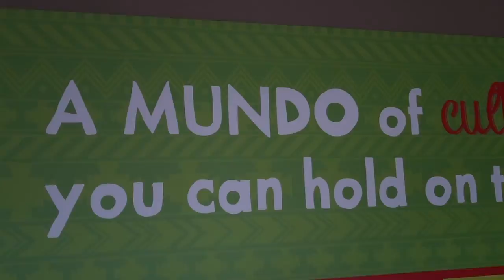San Antonio | Being a Tourist | VLOG004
Every time we travel, my family and I love to stop by San Antonio, Texas! We love the culture, the history, and overall everything.In VLOG004 I decided to explore a little on some of the Ripley's museums, & The Alamo. You've ever been to San Antonio?

There is VLOG004 Cont.1, 2, and 3.